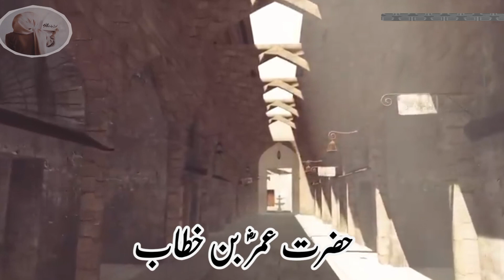Story of Hazrat Umar's Journey - Hazrat Umar Ka Waqia - Islamic Stories -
Story of Hazrat Umar's Journey | Hazrat Umar Ka
Waqia | Islamic Stories
story of hazrat umar hazrat umar story of islam
hazrat umar hazrat umar ka waqia story of hazrat
fatima biography of hazrat umar farooq true story
of hazrat umar ibn al khattab hazrat umar faroog
hazrat umar ki shahadat history of hazrat umar
life story of hazrat khalid bin waleed hazrat umar
story in urdu hazrat umar ka dore khilafat hazrat
umar ka adal o insaf hazrat umar faroog ka adal o
insaf islamic stories life story hazrat umar
Hazrat Umar (R.A) aor aik Esai Padri ka waqia -- Hazrat Umar life story -- Islamic historyHazrat Umar (R.A) aor aik Esai Padri ka waqia -- Hazrat Umar life story -- Islamic history

Hazrat Umar (R.A) Life History
Hazrat Umar Ibn-Al-Khattab was one of the most powerful and influential Muslim caliphs. He belonged to Banu Adi family tribe of Quraish in Makah. He was the second Caliph after Hazrat Abu Bakar (R.A) and senior companion of Prophet Muhammad (SAW). If you look back in the history of Islam the people who played a great role in spreading Islam the one prominent name comes in your mind will be of Hazrat Umar (R.A).

Here we will are going to describe the biography of Hazrat Umar (R.A) in this article. There are lots a lot of things which can describe him and can learn about his early life, bravery, acceptance of Islam, caliphate period and much more. You can get all these information from our Hazrat Umar (R.A) – 2017 application which is available for andrioid and iPhone devices, get it for free for your device.